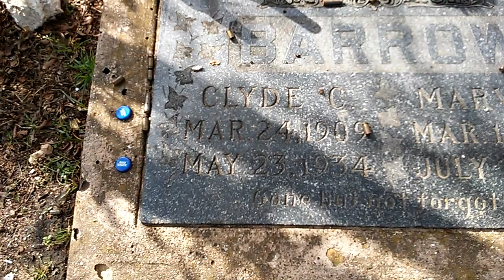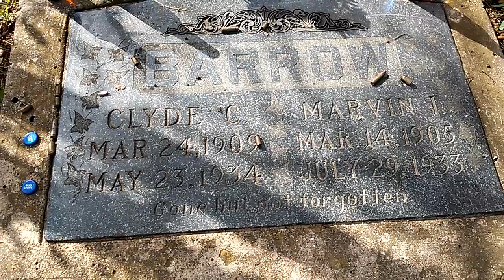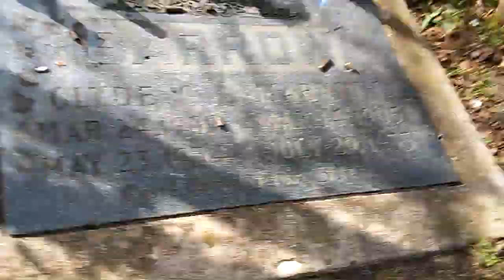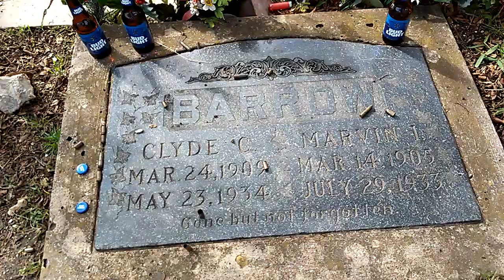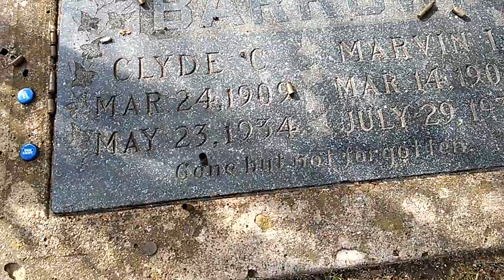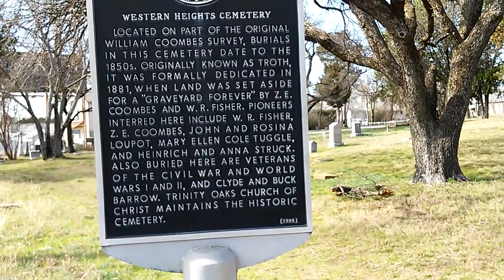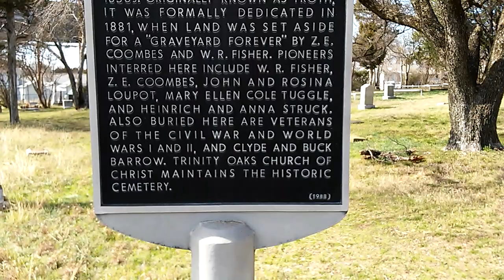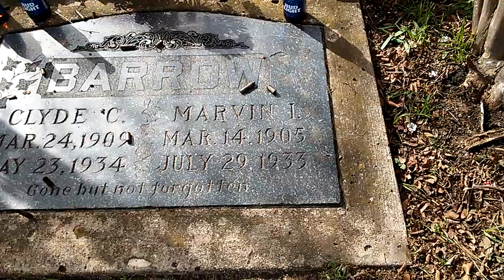Visiting a notorious outlaws grave site in Dallas Texas.